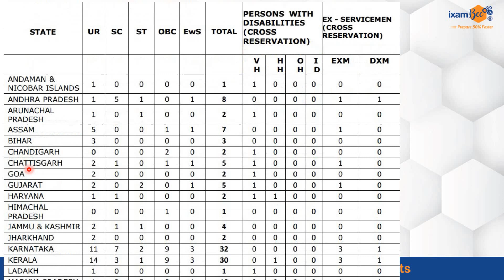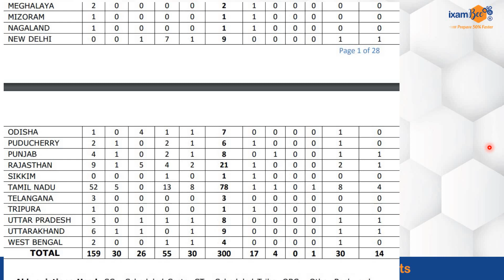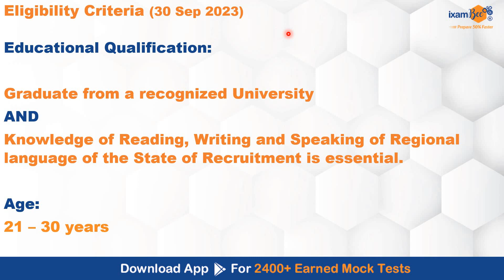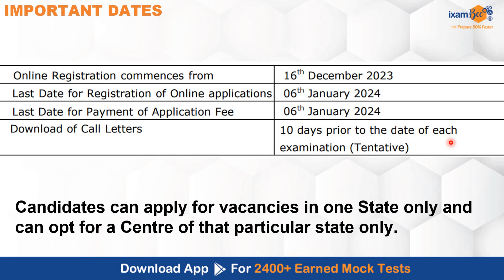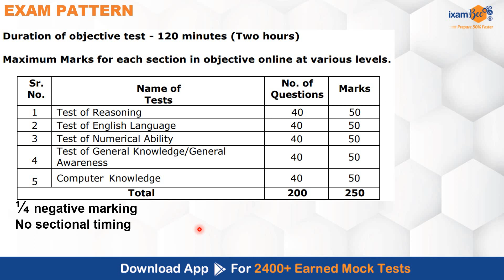UIIC Assistant Notification out | 300 Vacancies | Single exam, No Sectional Timing | All Details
Know all about the UIIC Assistant notification 2023, no sectional cut off, one exam. United India Insurance Company is recruiting assistants clerk in insurance sector. Salary, eligibility, exam pattern, all details discussed.